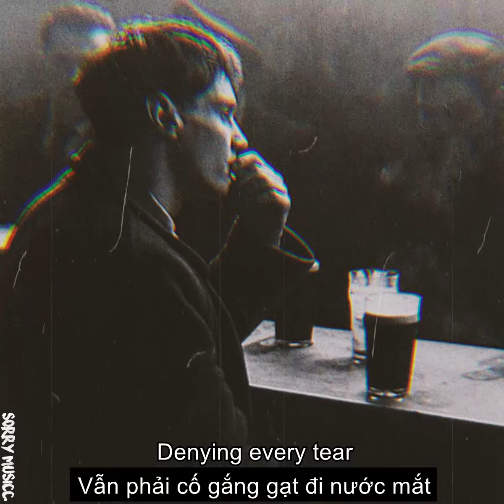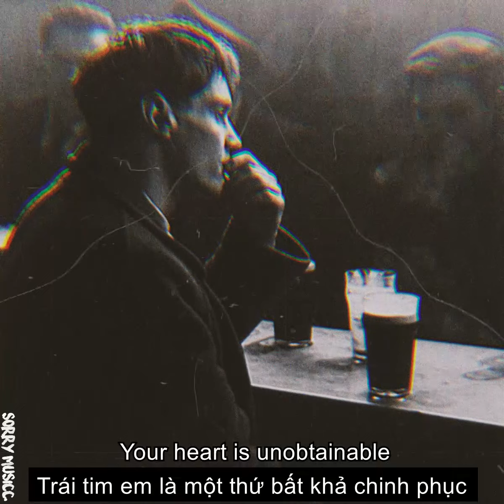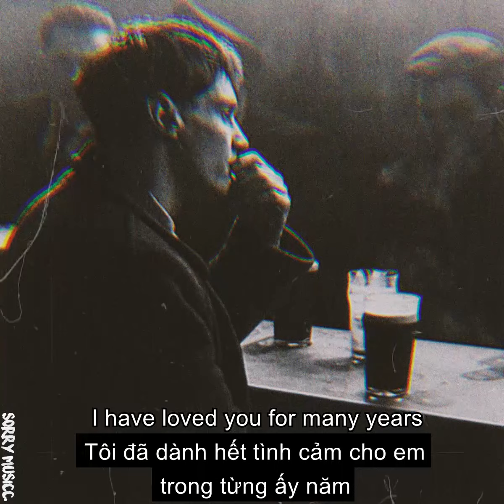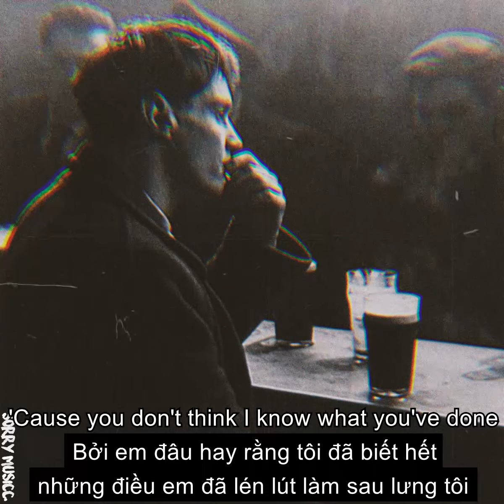[Vietsub] I'm Not The Only One - Sam Smith